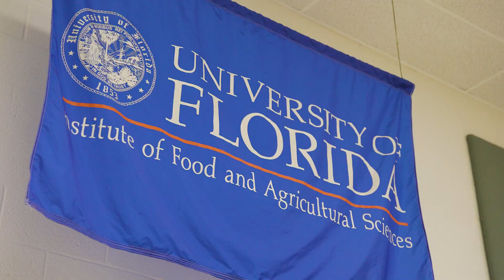Board Shorts: Lake County's Agricultural Center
🌿A brand new episode of Board Shorts is out now! Join Chairman Kirby Smith as he explores the Agriculture Center in Tavares. Tune in now to learn more about the different programs and classes that their facility offers. Don’t miss out!